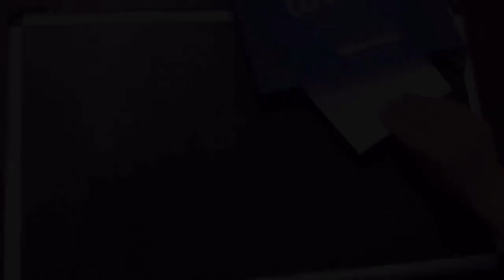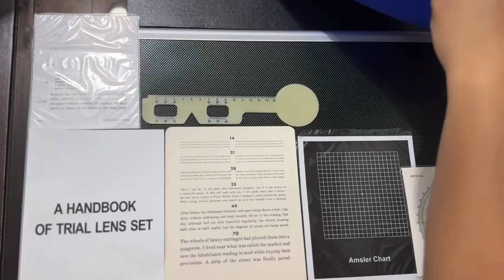UNBOXING MY TRIAL LENS SET (ANG DAMING FREEBIES!)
PURCHASED AT I.O.S Marketing Corporation

Hi, QDOP 2-1! ❤️

(EAC-C School of Optometry)